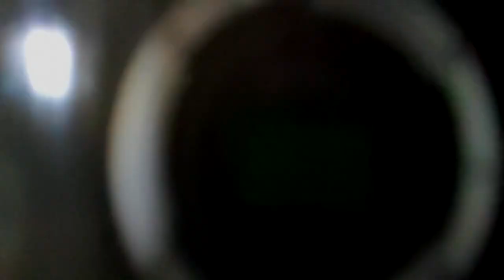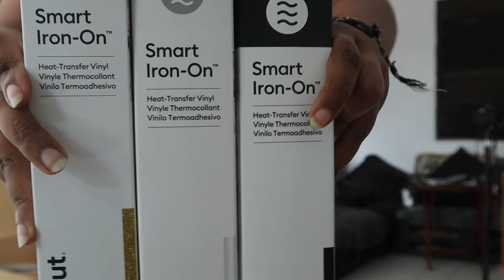Je déballe mon matériel avec vous ∣ Unboxing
Je m'appelle Harmony et je suis peintre
Je veux te permettre de voir les blessures invisibles de ce beau monde

Je peins avec de la peinture acrylique, principalement des femmes avec des couleurs vives et dynamiques et toujours avec une petite touche de noir.
Sur cette chaîne tu peux découvrir mon univers et mes motivations

Dans cette vidéo, je dévoile mon matériel pour mes dérivés. J'espère que ça te plaira.